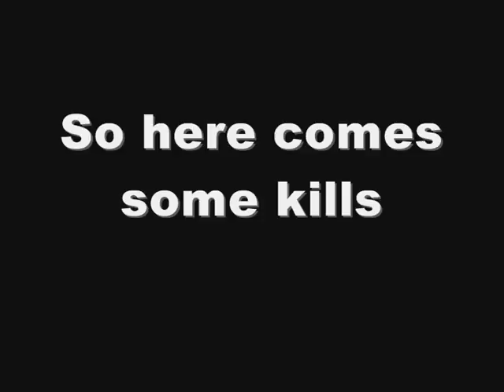Gameplay Sluip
Gameplay met sluip enjoy it